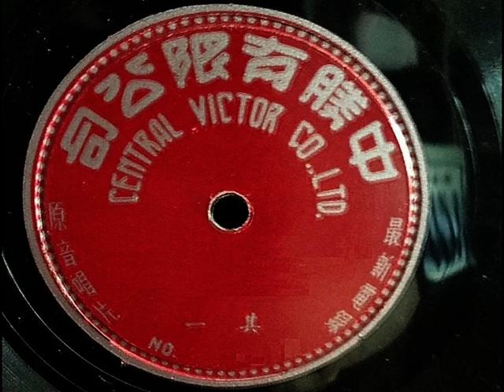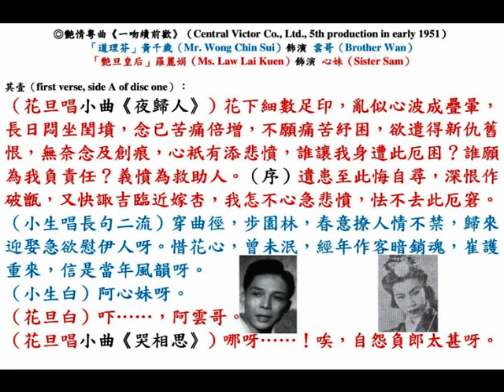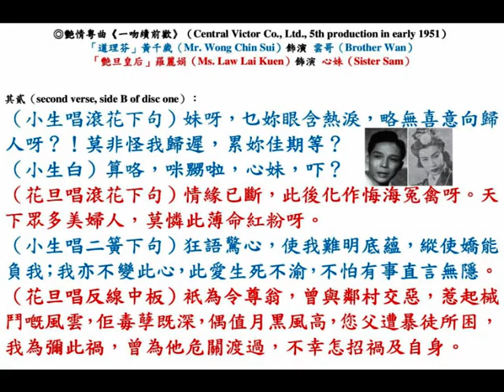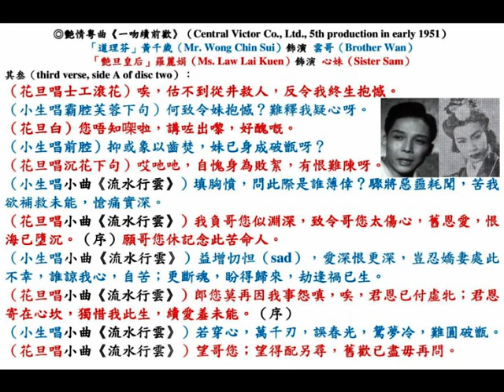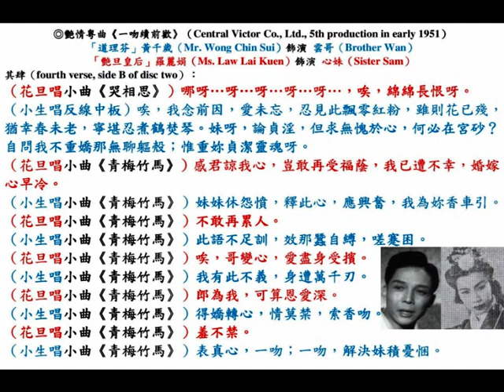黃千歲、羅麗娟《一吻續前歡》，陳卓瑩 撰曲，中華民國卅八年，香港『中勝有限公司（Central Victor Co., Ltd.）』第五期兩隻留聲唱片。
◎有關「艷旦皇后」羅麗娟（Ms. Law Lai Kuen）的介紹，請瀏覽吾等在中華民國九十九年七月十六日，星期五（16th July, 2010, Friday）的影片：

◎中華民國卅八年九月（September, 1949），香港（Hong Kong）『中勝有限公司（Central Victor Co., Ltd.）』第五期（fifth prosuction），最新唱片上市：
（壹）梁無色、梁無相《露滴牡丹開》，兩張（two gramophone records）；
（貳）任劍輝、白雪仙《夜夜年年》，兩張（two gramophone records）；
（叁）黃千歲、羅麗娟《一吻續前歡》，兩張（two gramophone records）；
（肆）黃千歲、白雪仙《杜十娘》，兩張（two gramophone records）。
『中勝公司』唱片，敢誇後至居前，片質歷久不變，曲譜腔調新鮮，令人百聽不厭，並非誇大之言，請看堂皇陣容，集合藝苑中堅，盡皆富於經驗，紅星紅伶並兼，詞曲莊諧香艷，伴奏中西管絃，玩藝行腔老練，聽來悅耳自然，聲音清晰明亮，出品惟我獨尊，諸君耳福不淺，留聲機畔流連。
暹羅（泰國）『聯豐廣聲唱片公司』專營歐美名廠各嘜唱機、唱片、唱針等，地址：泰京（Bangkok）三角路（สามแยก เจริญกรุง）『新中國戲院』左畔，門牌五八三之八號。
Remark: 『新中國戲院』即『月宮戲院（โรงภาพยนตร์ เฉลิมบุรี (Chalermburi Theatre)）』也。

◎中華民國卅八年九月（September, 1949），香港（Hong Kong）『中勝有限公司（Central Victor Co., Ltd.）』第五期（fifth prosuction），最新電錄，原音唱片，兩隻留聲唱片（two gramophone record），艷情粵曲《一吻續前歡》，陳卓瑩 撰曲（lyrics by Mr. Chan Cheuk Ying）；「道理芬」黃千歲（Mr. Wong Chin Sui）飾演 雲哥（Brother Wan）；「艷旦皇后」羅麗娟（Ms. Law Lai Kuen）飾演 心妹（Sister Sam）。

其壹（first verse, side A of disc one）：
（花旦唱小曲《夜歸人》）花下細數足印，亂似心波成疊暈，長日悶坐閨墳，念已苦痛倍增，不願痛苦紓困，欲遣得新仇舊恨，無奈念及創痕，心衹有添悲憤，誰讓我身遭此厄困？誰願為我負責任？義憤為救助人。（序）遺患至此悔自尋，深恨作破甑，又快諏吉臨近嫁杏，我怎不心急悲憤，怯不去此厄窘。
（小生唱長句二流）穿曲徑，步園林，春意撩人情不禁，歸來迎娶急欲慰伊人呀。惜花心，曾未泯，經年作客暗銷魂，崔護重來，信是當年風韻呀。
（小生白）阿心妹呀。
（花旦白）吓……，阿雲哥。
（花旦唱小曲《哭相思》）哪呀……！唉，自怨負郎太甚呀。

其貳（second verse, side B of disc one）：
（小生唱滾花下句）妹呀，乜妳眼含熱淚，略無喜意向歸人呀？！莫非怪我歸遲，累妳佳期等？
（小生白）算咯，咪嬲啦，心妹，吓？
（花旦唱滾花下句）情緣已斷，此後化作恨海冤禽呀。天下眾多美婦人，莫憐此薄命紅粉呀。
（小生唱二簧下句）狂語驚心，使我難明底蘊，縱使嬌能負我；我亦不變此心，此愛生死不渝，不怕有事直言無隱。
（花旦唱反線中板）衹為令尊翁，曾與鄰村交惡，惹起那械鬥嘅風雲，佢毒孽既深，偶值月黑風高，您父遭暴徒所困，我為彌此禍，曾為他危關渡過，不幸怎招禍及自身。

其叁（third verse, side A of disc two）：
（花旦唱士工滾花）唉，估不到從井救人，反令我終生抱憾。
（小生唱霸腔芙蓉下句）何致令妹抱憾？難釋我疑心呀。
（花旦白）您唔知㗎啦，講咗出嚟，好醜嘅。
（小生唱前腔）抑或象以齒焚，妹已身成破甑呀？
（花旦唱沉花下句）哎吔吔，自愧身為敗絮，有恨難陳呀。
（小生唱小曲《流水行雲》）填胸憤，問此際是誰薄倖？驟將惡噩耗聞，苦我欲補救未能，愴痛實深。
（花旦唱小曲《流水行雲》）我負哥您似淵深，致令哥您太傷心，舊恩愛，恨海已墮沉。（序）願哥您休記念此苦命人。
（小生唱小曲《流水行雲》）益增忉怛（sad），愛深恨更深，豈忍嬌妻處此不幸，誰諒我心，自苦；更斷魂，盼得歸來，劫逢禍已生。
（花旦唱小曲《流水行雲》）郎您莫再因我事怨嗔，唉，君恩已付虛牝；君恩寄在心坎，獨惜我此生，續愛羞未能。（序）
（小生唱小曲《流水行雲》）若穿心，萬千刃，誤春光，鴛夢冷，難圓破甑。
（花旦唱小曲《流水行雲》）望哥您；望得配另尋，舊歡已盡毋再問。

其肆（fourth verse, side B of disc two）：
（花旦唱小曲《哭相思》）哪呀…呀…呀…呀…呀…，唉，綿綿長恨呀。
（小生唱反線中板）唉，我念前因，愛未忘，忍見此飄零紅粉，雖則花已殘，猶幸春未老，寧堪忍煮鶴焚琴。妹呀，論貞淫，但求無愧於心，何必在宮砂？自問我不重嬌那無聊軀殼；惟重妳貞潔靈魂呀。
（花旦唱小曲《青梅竹馬》）感君諒我心，豈敢再受福蔭，我已遭不幸，婚嫁心早冷。
（小生唱小曲《青梅竹馬》）妹妹休怨憤，釋此心，應興奮，我為妳香車引。
（花旦唱小曲《青梅竹馬》）不敢再累人。
（小生唱小曲《青梅竹馬》）此語不足訓，效那蠶自縛，嗟蹇困。
（花旦唱小曲《青梅竹馬》）唉，哥變心，愛盡身受擯。
（小生唱小曲《青梅竹馬》）我有此不義，身遭萬千刃。
（花旦唱小曲《青梅竹馬》）郎為我，可算恩愛深。
（小生唱小曲《青梅竹馬》）得嬌轉心，情莫禁，索香吻。
（花旦唱小曲《青梅竹馬》）羞不禁。
（小生唱小曲《青梅竹馬》）表真心，一吻；一吻，解決妹積憂悃。